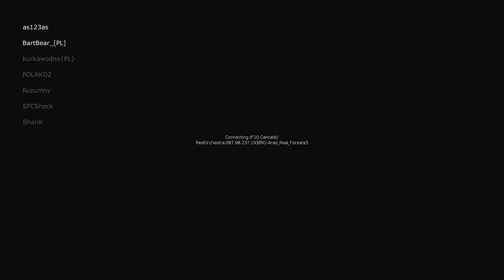RO.PL Ostfront FightNight (2011.10.07)